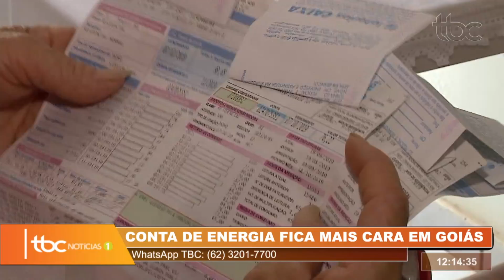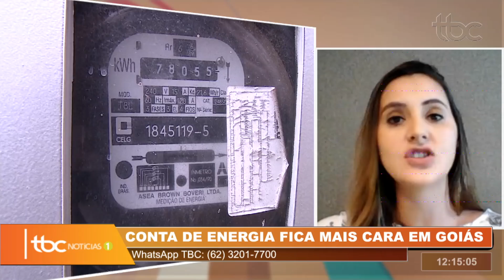TBC 1 | CONTA DE ENERGIA FICA MAIS CARA EM GOIÁS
Data de veiculação: 21/10/2020
Apresentadora: Eva Taucci
Repórter: Janda Nayara